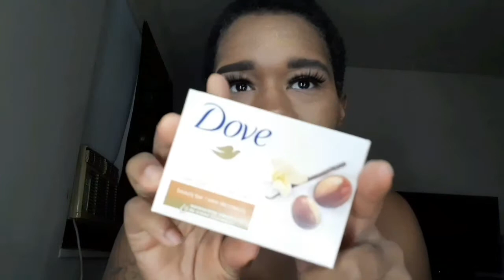What's In My Diaper Bag?!?!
Hello Everyone!

I'm sooo excited & cant wait to meet my babygirl! The weeks are getting closer & closer!

CATCH UP ON MY VIDEOS!!!